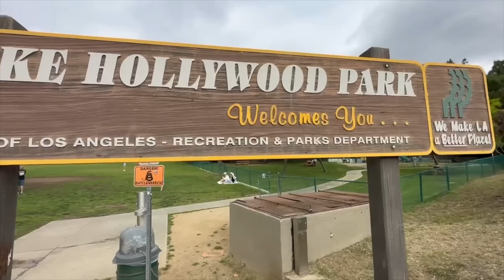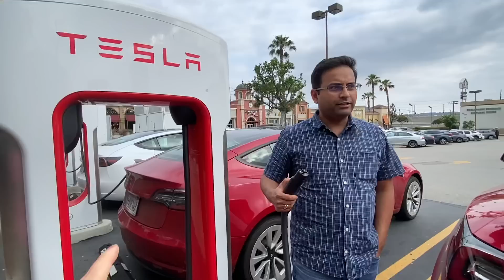नवीन कार मध्ये आज गेलो हॉलीवूड बघायला | आमची पहिलीच road trip | Los Angeles | new car | मराठी vlog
ह्या @indianmomincalifornia marathi vlog in usa मध्ये तुम्हाला california house पाहायला मिळेल

धन्यवाद.

marathi vlog
marathi family
american house
good news
costco sh
travel vlog
usa to india
airport lounge
aeroplane food
india
usa
day in my life
recipe
cooking
celebration
marathi family in usa
marathi manus